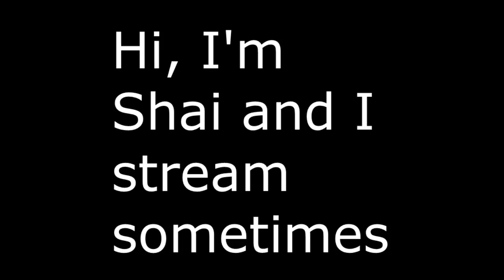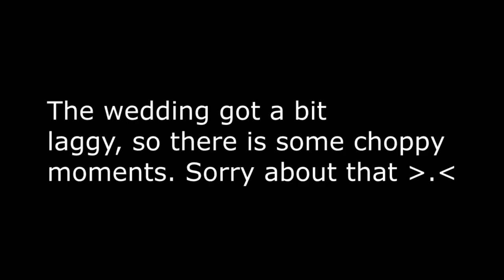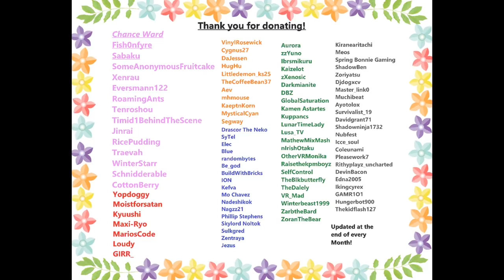VRChat: Mei-Kun/Azreal's Wedding